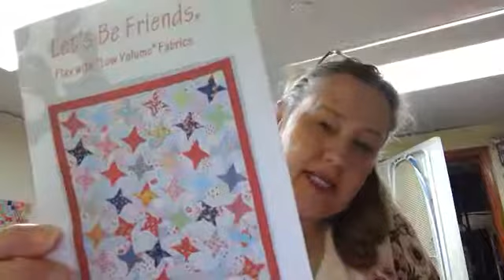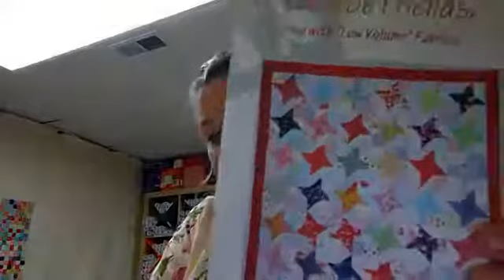Safe at home Week 2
Today we'll talk about picking fabrics for your quilt.